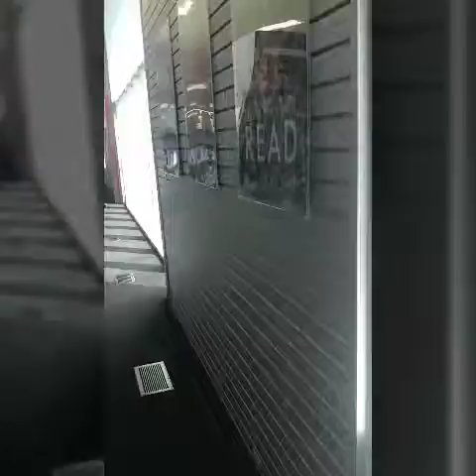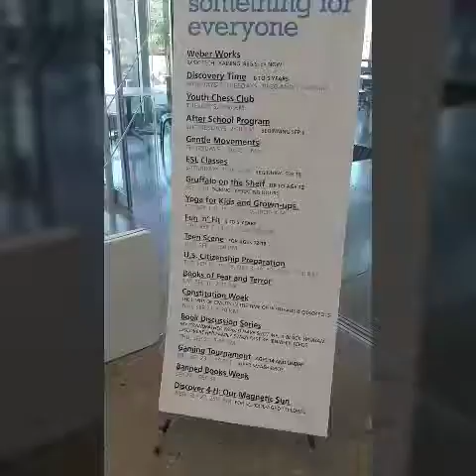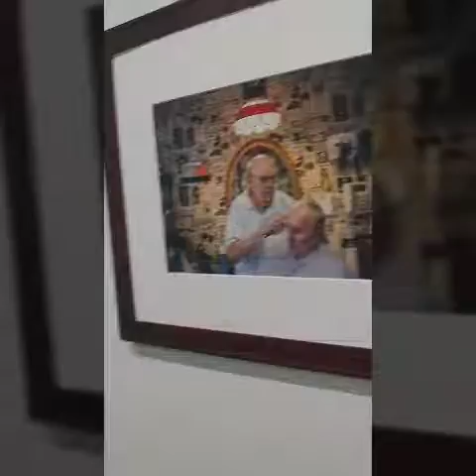Weber county library tour & information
I give you information about the Weber county Utah library and give a tour of one of the branches